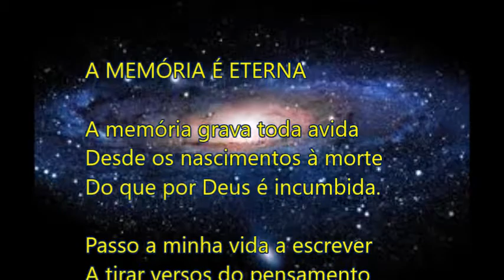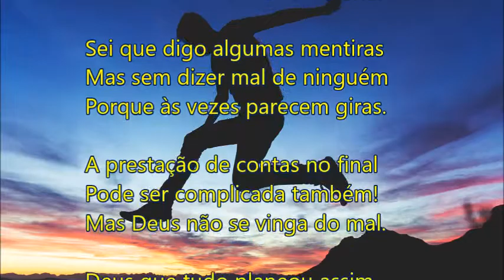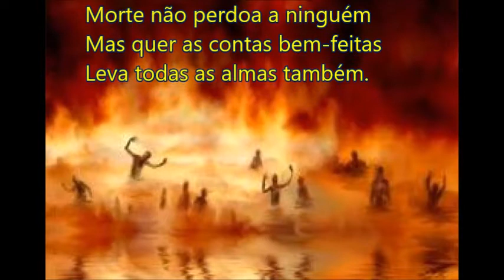A MEMÓRIA É ETERNA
POESIA DE MANUEL MAR
IMAGENS DA NET
MÚSICA DE FUNDO MY WAY